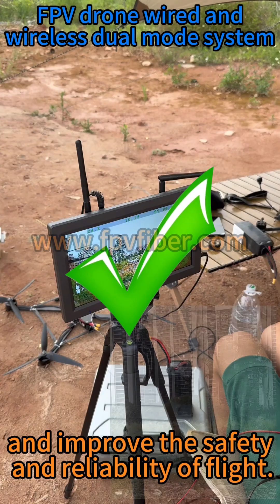CFOFC — FPV Drone Wired and Wireless Dual Mode System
CFOFC’s FPV drone wired and wireless dual mode system offers flexible, reliable connectivity tailored for diverse flying scenarios. The wired mode ensures ultra-low latency and stable high-definition video transmission for critical operations, while the wireless mode provides convenience and freedom during dynamic flights. Seamlessly switch between modes to optimize performance and maintain uninterrupted control. Ideal for professional FPV pilots seeking versatility and superior signal quality in one system.